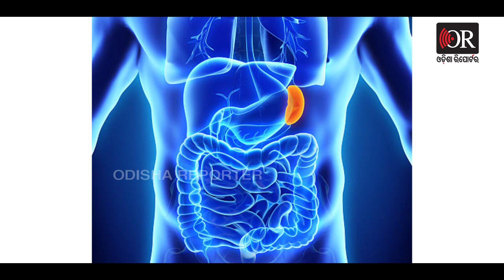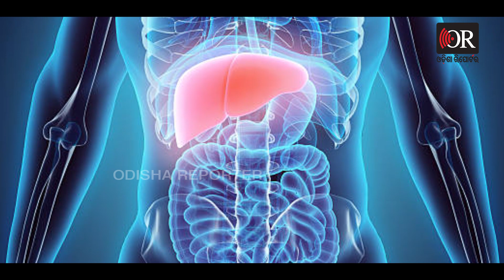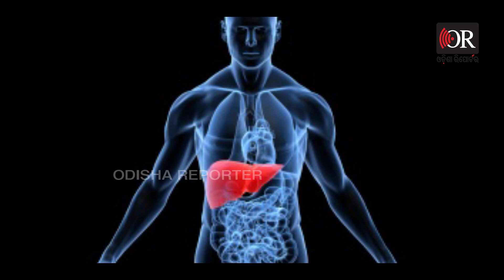ଏମିତି ସୁସ୍ଥ ରହିବ ଲିଭର | Odisha Reporter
କାର୍ଯ୍ୟବ୍ୟସ୍ତତା ଭିତରେ କିଭଳି ସୁସ୍ଥ ରଖିବେ ଆପଣଙ୍କ ଲିଭର , କିଭଳି ଆପଣଙ୍କ ଲିଭରକୁ ରୋଗ ଦାଉରୁ ରକ୍ଷା କରିପାରିବେ ଦେଖନ୍ତୁ ଏଥରର ଆମର ସ୍ବତନ୍ତ୍ର କାର୍ଯ୍ୟକ୍ରମରେ ।